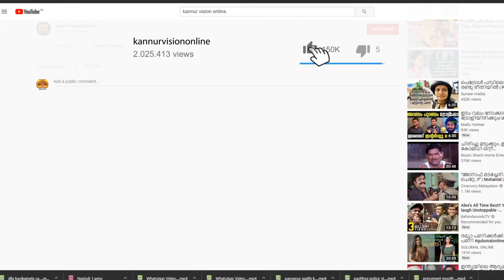കണ്ണൂർ വിമാനത്താവളം വഴി സ്വർണക്കടത്ത് വ്യാപകമാകുന്നു